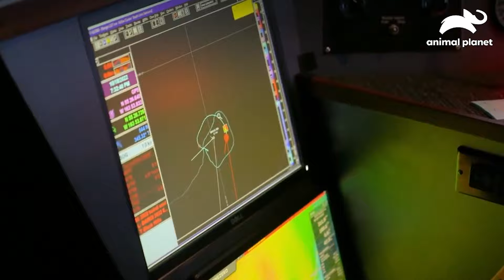Dois barcos de pesca de caranguejo fazem uma surpreendente associação | Pesca Mortal | Discovery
Ao não conseguir uma boa quantidade de caranguejos, Keith, o capitão do barco Wizard, chama o capitão do barco Aleutian Lady para se associar.